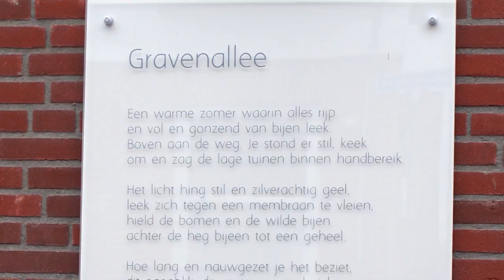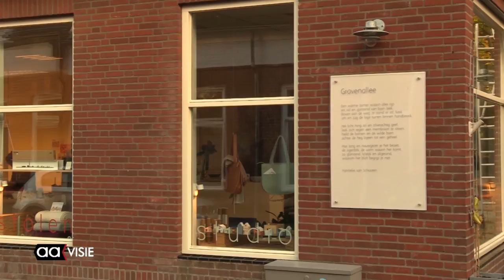Allemaal Almelo - zomereditie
Moestuin Voedselbank voorziet in behoefte, Lunchroom Feijn verhuist, Uit het archief: Praamvaart Stad Almelo II, Muur met Gedicht: Gravenallee en de AAgenda voor de komende week.